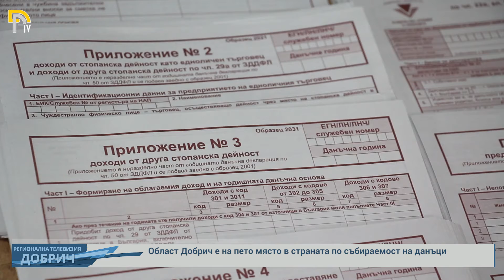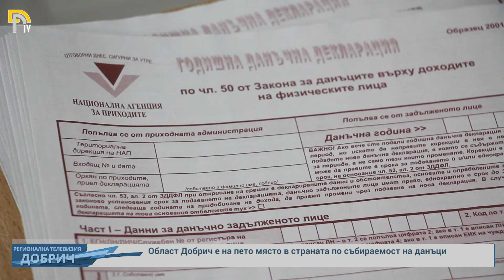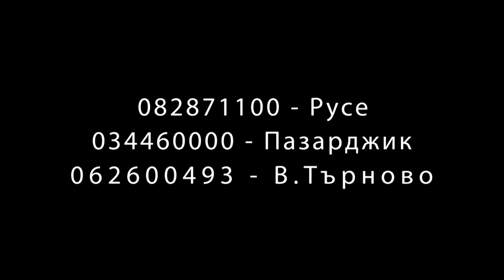Област Добрич е на пето място в страната по събираемост на данъци